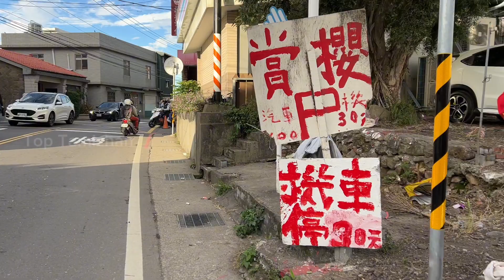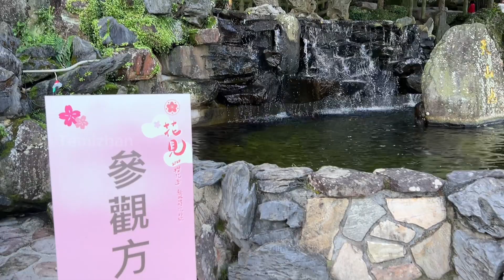Japan la intha flower kaga varusha kanaku la wait panvanga